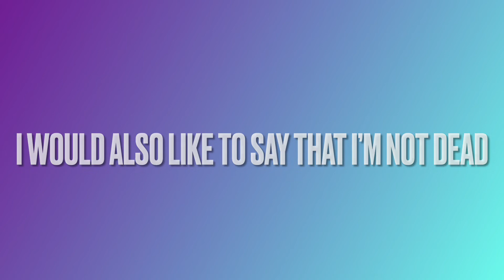Thanks for 500 subs! (Plus a small update)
I can’t thank you guys enough, and I’m sorry for not uploading much but I’ll try to upload something especially a sub special.